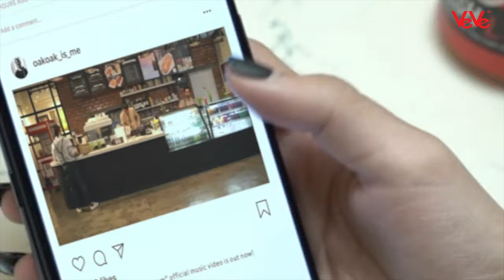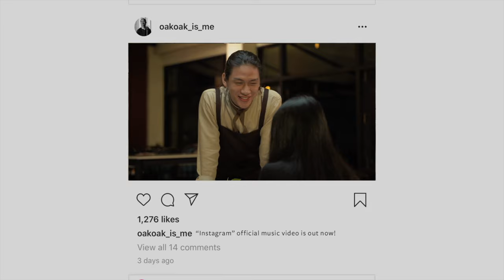Oak Soe Khant - Instagram (Official MV)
Song - Instagram
Artist - Oak Soe Khant  အုပ္စိုးခန္႔
Album - Single debut